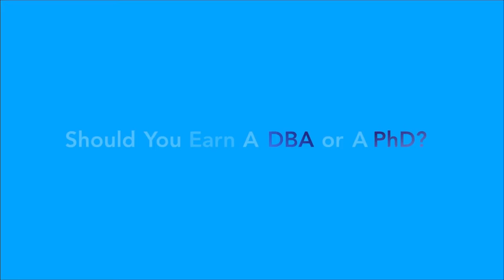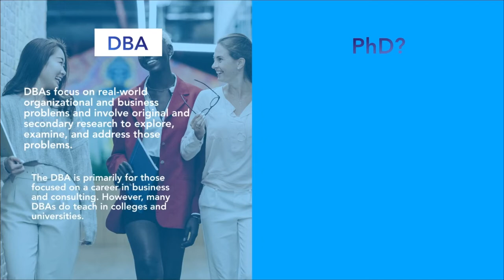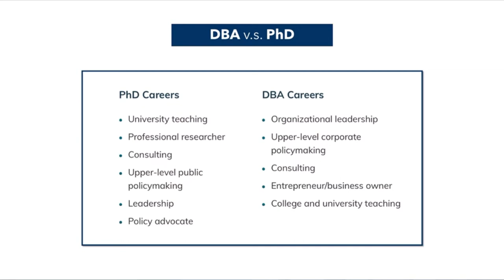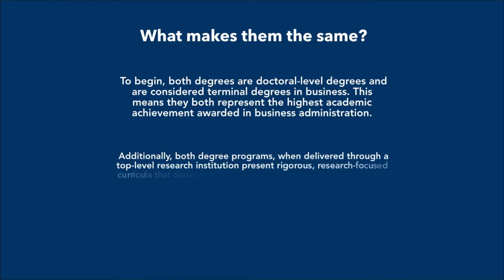Which is better, PhD or DBA?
Should you pursue a DBA in Management or a PhD in Management? The answer is determined by your interests and career objectives. Both degrees represent the pinnacle of academic achievement and are highly valued in both the academic and business worlds. There are, however, distinctions. The DBA is a professional doctorate, whereas the PhD is an academic doctorate. Both are advanced research degrees that require original research, data analysis, and the production of significant findings.

PhD research focuses on the development of theories, the filling of gaps between theories, or the filling of gaps in the general body of knowledge. If you want to be a professor in higher education or a researcher in a research center, a PhD may be a better choice.

DBAs, on the other hand, focus on real-world organizational and business problems and conduct both original and secondary research to investigate, examine, and address those problems. The DBA is primarily intended for those who wish to pursue a career in business or consulting. Many DBAs, however, teach in colleges and universities.